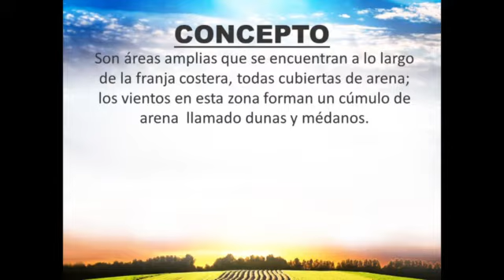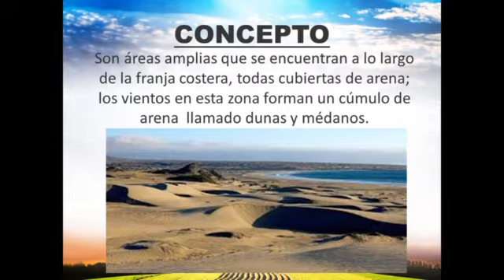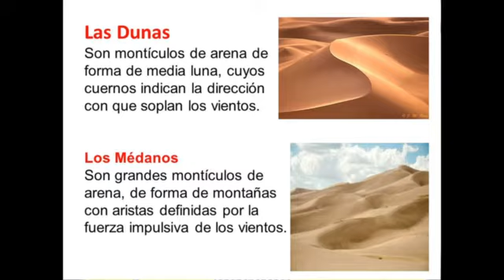DESIERTOS COSTEROS (Concepto, Dunas, Medano, Ejemplos) / 2do SECUNDARIA